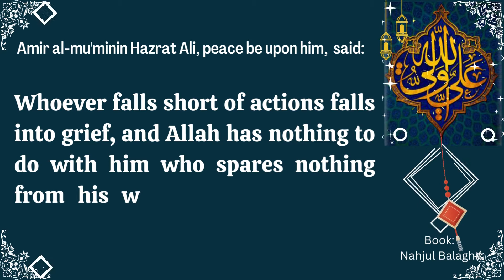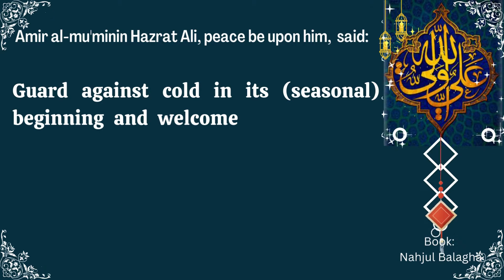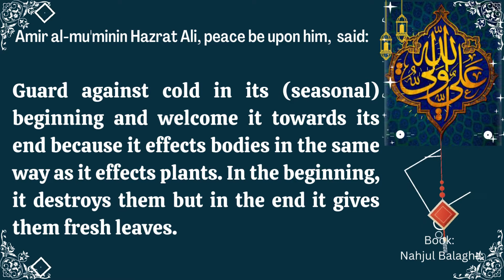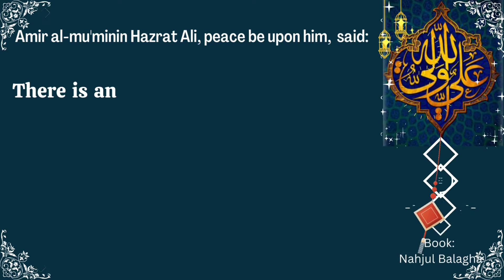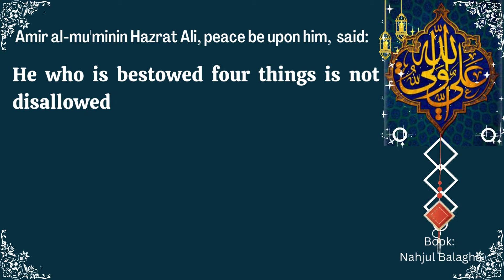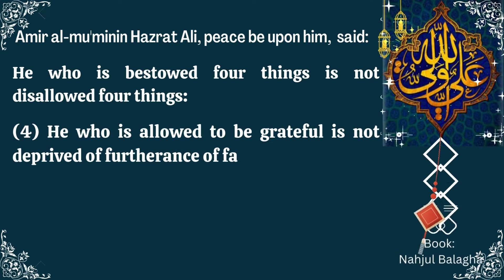A friend is not a friend unless - Quotes Focus # 14 - Hazrat Ali quotes - Quotes in English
Quotes Focus # 14
A friend is not a friend unless
Quotes Nahjul Balagha

Quotes of Amir al-mu'minin, Hazrat Ali (peace be upon him) from book Nahjul Balagha in ENGLISH. I hope everyone like it.

People also ask:
1. Whoever falls short of actions
2. Falls into grief
3. Allah has nothing to do with him
4. Who spares nothing from his wealth
5. In the name of allah.
6. What does grief do to a person?
7. Guard against cold in its beginning
8. How can i prevent a cold as it is starting?
9. Welcome it towards its end
10. What is a good welcoming message?
11. It effects bodies in the same way as it effects plants.
12. What stimuli affect plants?
13. What are two ways that plants affect human survival?
14. In the beginning, it destroys them
15. But in the end it gives them fresh leaves.
16. There is an angel of allah who calls out every day,
17. Beget children for death,
18. What does begets mean in the quran?
19. How do you use beget in a sentence?
20. Collect wealth for destruction,
21. Can wealth be destroyed?
22. And raise construction for ruin.
23. A friend is not a friend unless
24. He affords protection to his comrade on three occasions:
25. In his adversity,
26. In his absence and,
27. At his death.
28. Meaningful friendship quotes
29. Is allowed to pray is not deprived of the response to it;
30. What makes prayer acceptable in Islam?
31. What does the hadith say about prayer?
32. Is prayer accepted without the essential requisites?
33. Is allowed to offer repentance is not deprived of its acceptance
34. When repentance is not accepted?
35. How do you offer repentance?
36. Can repentance be a process?
37. Is repentance necessary for forgiveness?
38. Is allowed to seek forgiveness is not deprived of forgiveness;
39. What Allah says about asking forgiveness?
40. Why is seeking forgiveness necessary?
41. What prophet said about forgiveness?
42. Will Allah forgive our sins if we repent and seek for his forgiveness?
43. Is allowed to be grateful is not deprived of furtherance of favours.
44. Can you be thankful without being grateful?
45. For the god-fearing prayers is a means of seeking nearness to Allah;
46. How do i ask god to calm down?
47. How do you seek closeness to Allah?
48. For the weak the hajj (pilgrimage to mecca) is as good as jihad (fighting in the way of Allah).
49. For every thing there is a levy; and the levy of the body is fasting.
50. What happens when your body is fasting?
51. What state does your body go into when you fast?
52. The jihad of a woman is to afford pleasant company to her husband.
53. Endurance comes according to the affliction.
54. What god says about endurance?
55. How does god give us endurance?
56. He who beats his hand on the thigh in his affliction ruins all his good actions.